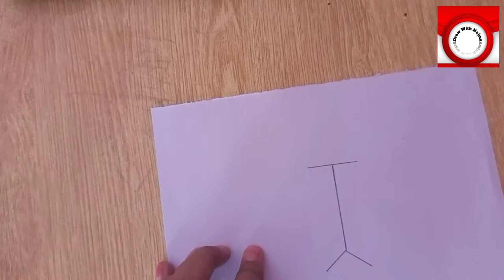How To Draw A Ladybug| Ladybug Easy Drawing For Kids| Draw With Najma